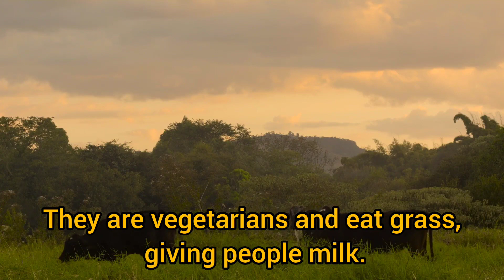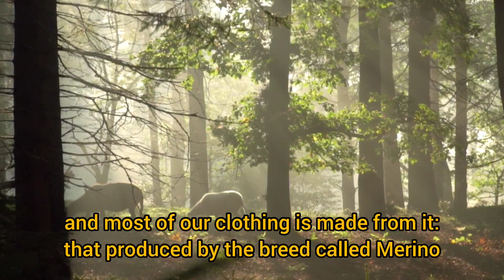Domestic animals-Dog,cat,cow,sheep,horses,rooster and hen,ducks,goat,pig-Animal saunds